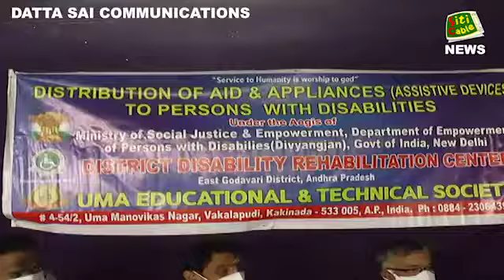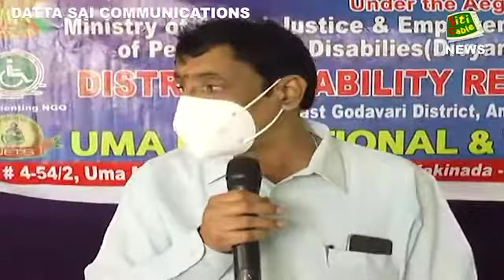Distribution of Aids and Appliances person's with Disabilities through DDRC East Godavari and UETS.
Video from S Peddy Reddy